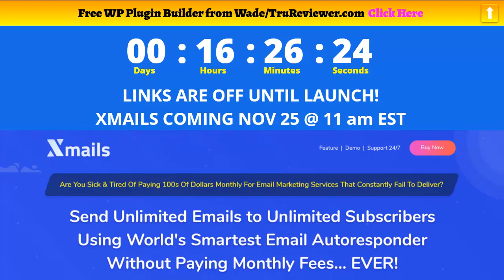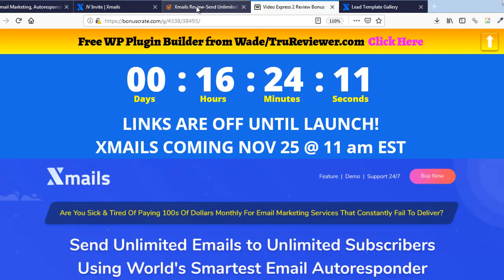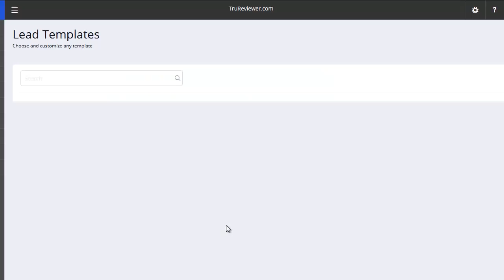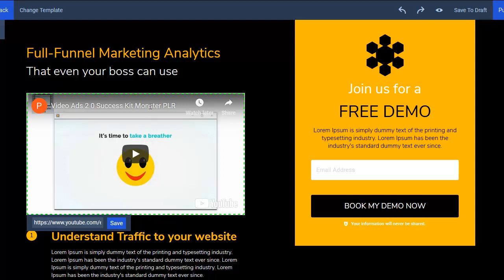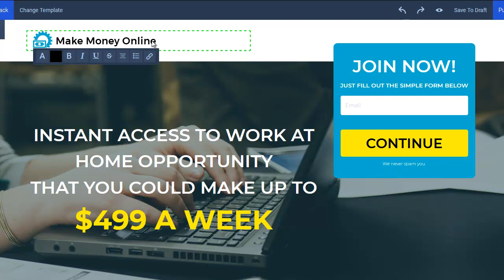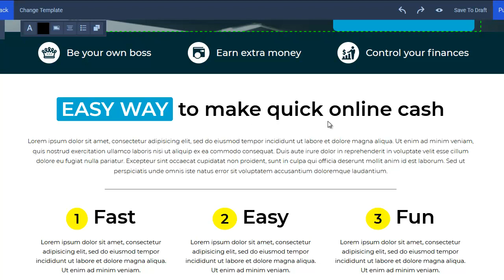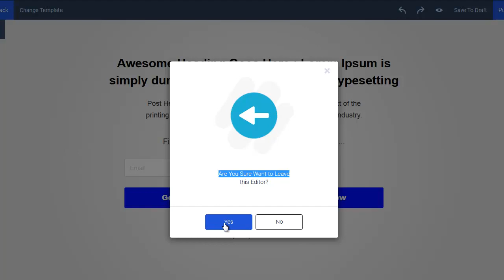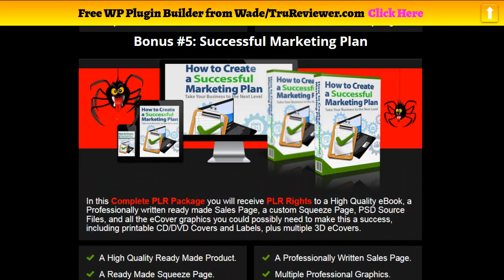Xmails Review Demo Landing Page Template Gallery TOUR New Mega Bonus Pack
Welcome to this Xmails Review

 Xmails in a Nutshell,
Gets Faster Inboxing with NO Limitations on Send LIST.
100+ Conversion Tested ready-to-use Lead Design design templates
Drive optimum Leads for Your deals, World's Most Instinctive & Easy Editor.
For Replicating 1000s of Pre-Designed Templates with No Downtimes & Waiting.
Faster Mail Shipment With Our SMTP and just a One-Time CHARGE on your own Email Automation Software. Fast & Easy In-built Editor.